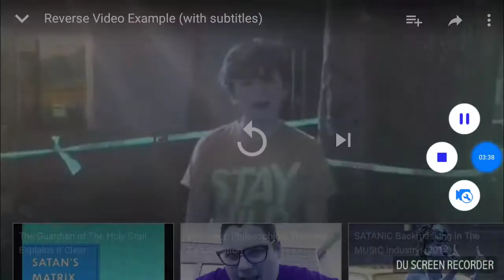Do not watch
No one escapes this